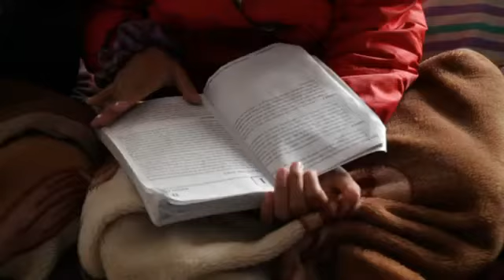Natasha's Journey - Dr Graham's Homes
For more information about the UK Committee of Dr Grahams Homes, a registered charity in Scotland (SC016341) please